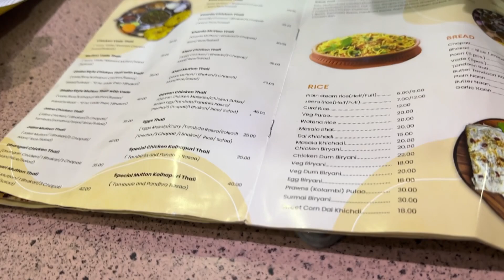|| KOLHAPURI TADKA DUBAI MAI || कोल्हापुर चा ठेचा तांबडा, पांढरा रसा ज्वारी बाजारा तांदळाची भाकरी ||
|| लय भारी ||
|| KOLHAPURI TADKA DUBAI MAI ||
||कोल्हापुर चा ठेचा तांबडा, पांढरा रसा ||
||ज्वारी बाजारा तांदळाची भाकरी  ||

Hello Guys,
My name is Ganesh Utekar I am from Mumbai (Maharashtra) India, currently living in Dubai(UAE) for work, I love to visit new tourist places and eat food.
This is Ganesh Utekar's official channel where I vlog my daily life, visit new tourist spots and eat food with my family and friends, I give you complete information about what I see and eat through videos.

1. Maharashtrian food in Dubai
2. Maharashtrian restaurant in Dubai
3. Maharashtrian style food in Dubai
4. Maharashtrian KOLHAPURI TADKA DUBAI
5. marathi food in Dubai
6. mumbai street food in Dubai
7. Kolhapuri tambda pandhra rassa in Dubai
8. Marathi bhakri ani rassa
9. Maharashtrian food
10. marathi food
11. Special food for Maharashtra
12. Spicy chicken marathi food
13. Bhakri chicken and mutton food
14. Muttonacha rassa ani bhakri
15. Non veg recipes